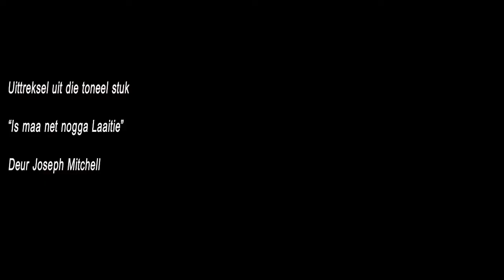Is maa net nogga Laaitie 2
"Is maa net nogga Laaitie". n Uitreksel uit een van Joseph Mitchell se verhoog stukke wie by die K.K.N.K se Voorbrand Fees en by Kerke en Gemeenskap sentrums op die Kaapse Vlaktes op gevoer was.